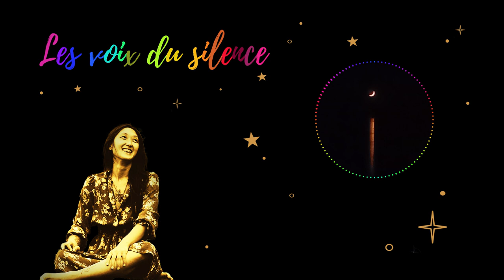Les Voix du Silence - Roseline Hui Bon Hoa